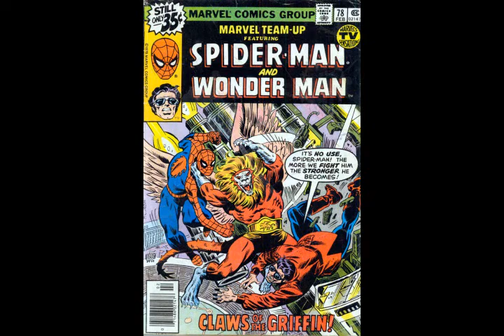Marvel Team Up 78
Claws!

Editor:  Al Milgrom
Writer:  Bill Kunkel
Pencils:  Don Perlin
Inker:  Frank Giacoia
Cover Art:  Al Milgrom